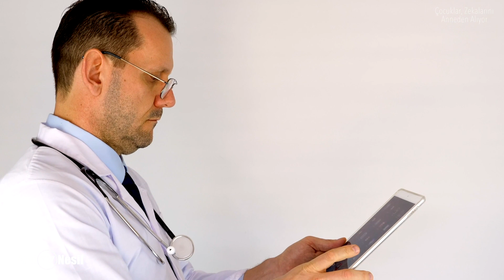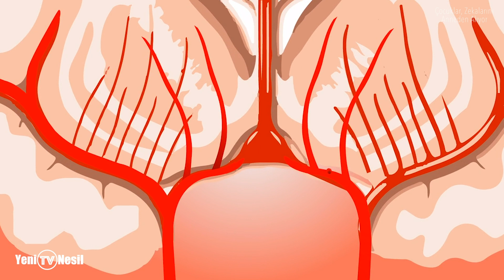Bilim Açıkladı: Çocuklar, Zekalarını Anneden Alıyor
Bilim insanları, genetiği değiştirilmiş fareler üzerinde bir araştırma yaptılar. Uzun yıllar süren araştırma, insanlar açısından gerçekleştirildiğinde de benzer bir sonuç ortaya çıktı. Buna göre çocuklar, zekalarını annelerinden alıyorlar.

İyi Seyirler